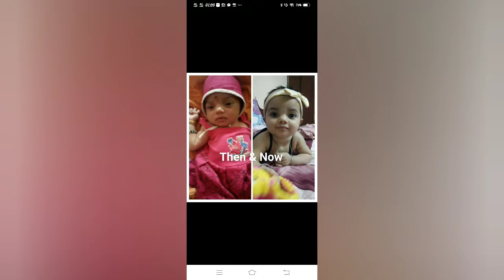pics of manvi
manvi pics